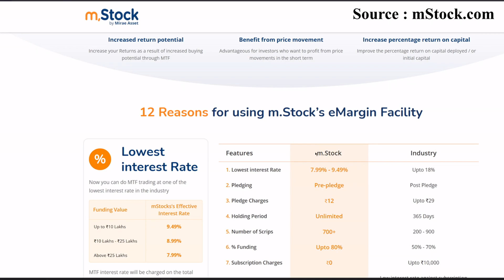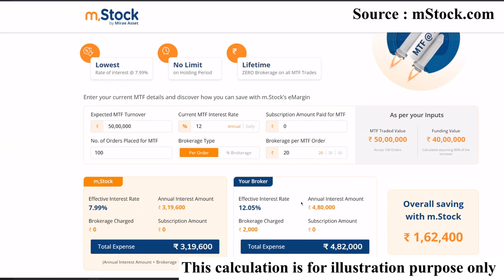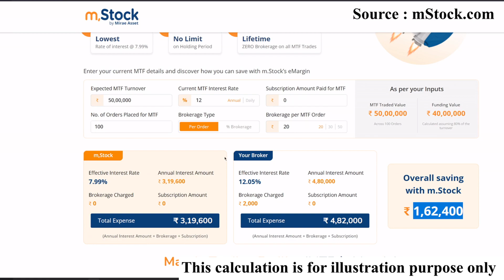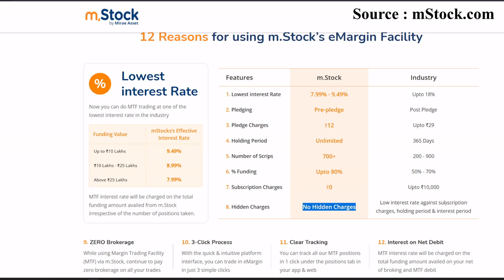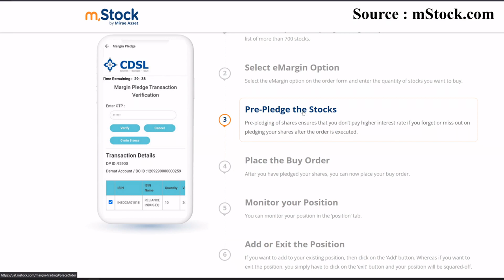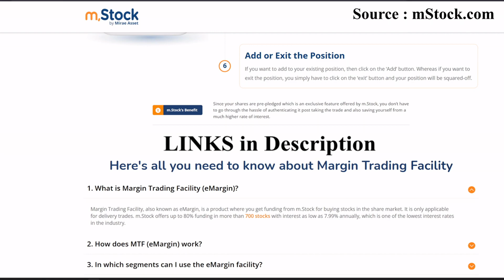Best Margin Trading Facility in Stock Trading ?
ZERO Brokerage Demat and Trading Account across all segments including Intraday, FnO, Delivery, IPO, Mutual Fund, ETF's

Live Session Timing : 8 pm